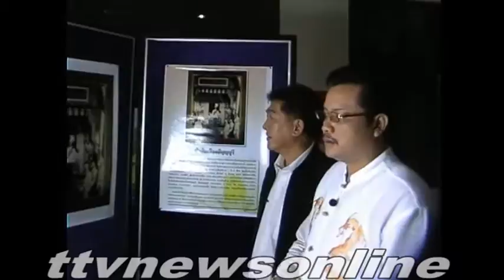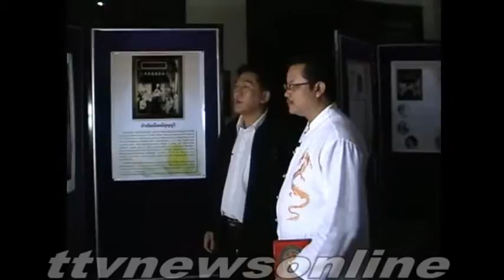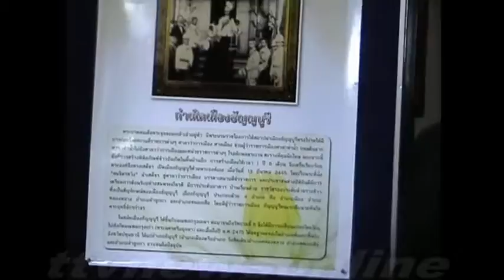ดูดวงฟรีอาจารย์ตำนานลับttvnewsonline 34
ก่อนมรณะภาพหลวงพ่ออาจารย์ตำนานลับเขาคิชฌกูฏ ttvnewsonline